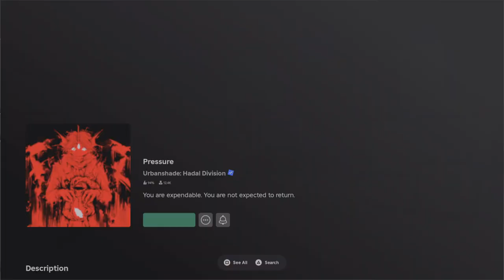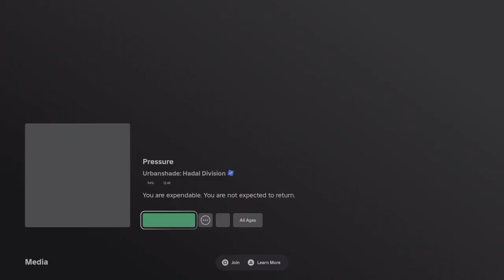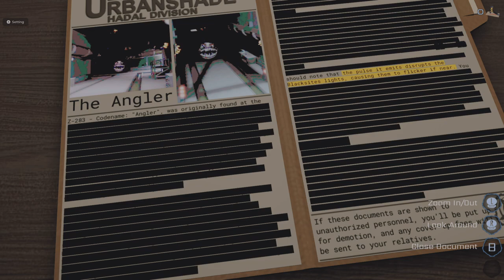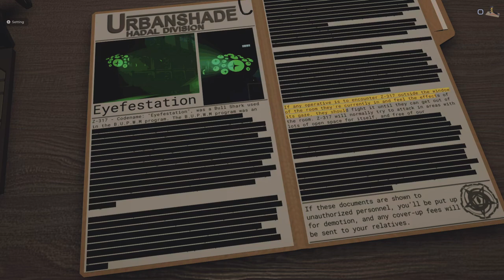LightningBoss Dies Miserably in Roblox Pressure!